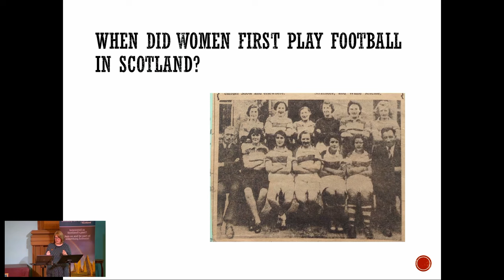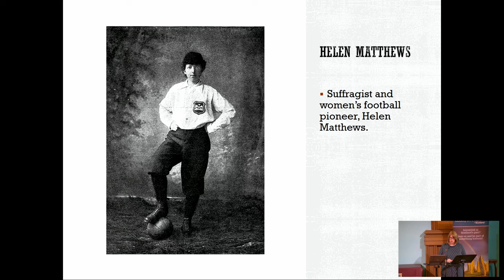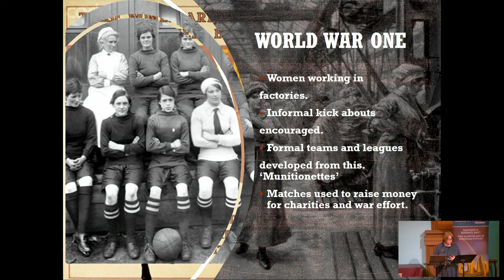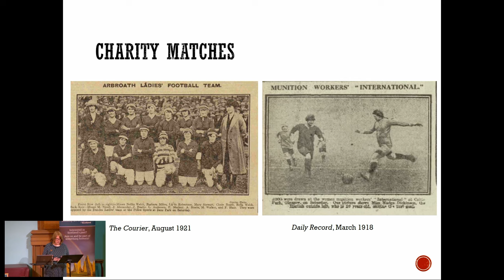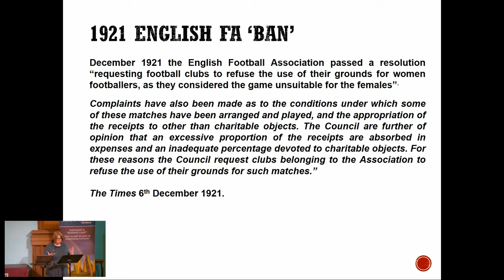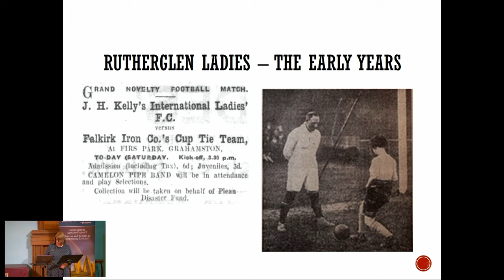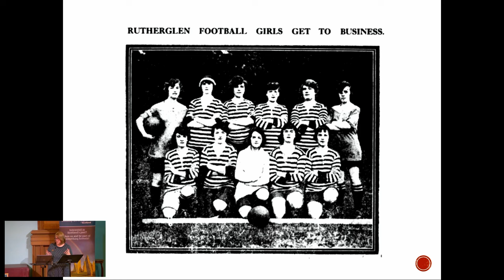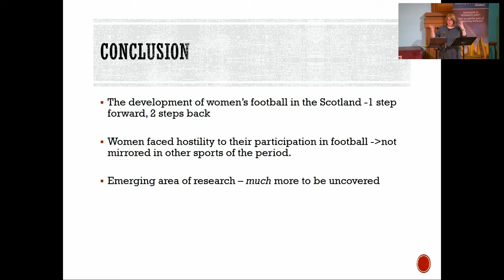The development of women’s football in Scotland, 1880-1939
The lecture:

The 5th of December 2021 marked the 100th anniversary of the introduction of the Football Association’s ‘ban’ on women’s football in England. Yet, 100 years on we have little understanding of the impact of that ‘ban’ or how, why and where women’s football developed within the nations which make up the United Kingdom.

Scotland has in the last 100 years at least, had a problematic relationship with women’s football. It was the last European Football Association to formally recognise the women’s game in 1974. It has often been assumed and perpetuated by the press, that the women’s game only began to develop in Scotland from the 1960s onwards, culminating with the founding of Scottish Women’s Football Association (SFWA) in 1971. At a time when the profile of the women’s game has taken on a new significance within Scottish culture it seems right to explore and celebrate its long yet under discussed history and heritage.

This lecture will focus on the initial findings of Professor Skillen’s current research project for FIFA which maps the development of women’s football in Scotland from the 1880s to the outbreak of World War Two.

This presentation also includes a silent film 'Quite Unfit for Females (1921)' by BFI's National Archive

The lecturer:

Her research interests concern modern history, in particular aspects of sport, gender and popular culture. Her work has explored the influence which dominant discourses concerning gender and modernity had on women’s sport and popular culture during the late 19th and 20th centuries. She has also worked on projects focusing on aspects of Scottish sports history including, the sporting heritage of Glasgow and the history of Scotland’s role in the Commonwealth Games.